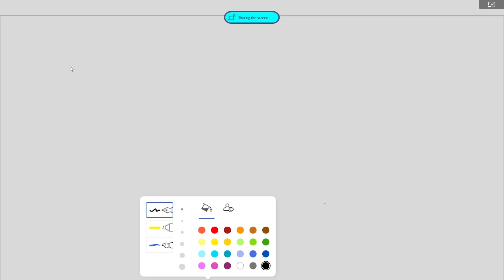GDP vs GVA and Key terms of Economics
@OAS HUB   @Odishajobacademy
Optional-History, Geography, Home science, Public Administration etc